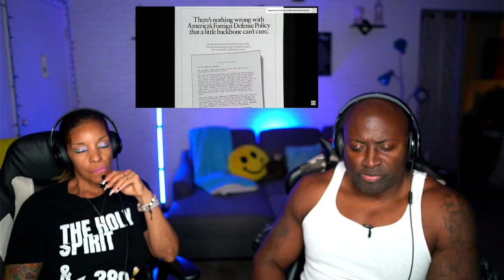Donald Trump 1988 Oprah Show | WHERE WAS HE IN 2016???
Today you're going to see our reaction to the video "Donald Trump Teases a President Bid During a 1988 Oprah Show". Did young Donald Trump has an inclination to become a president of the USA? They're going to discuss politics and the direction of America's development. What did happen with this Donald Trump over the years? Would we vote for him? Watch this video for our reaction to Donald Trump's presidential bid. Turn on your post notification RIGHT FREAKIN NOW!